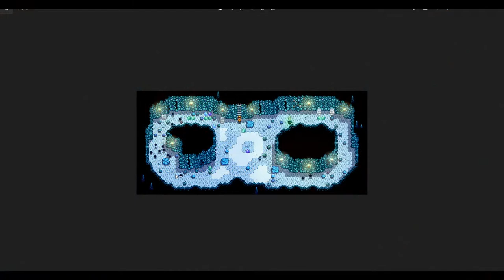Friendship Ended with Dust Sprites || Perfection Randomizer VOD #5